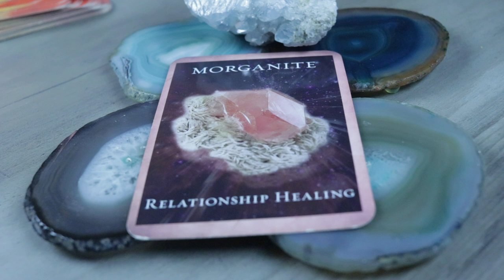Angel Daily Message February 2, 2020